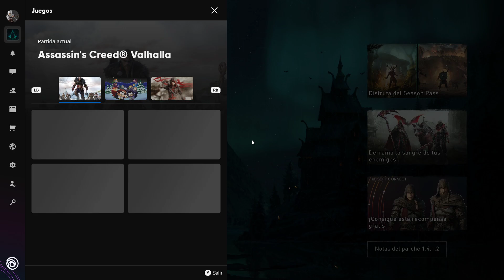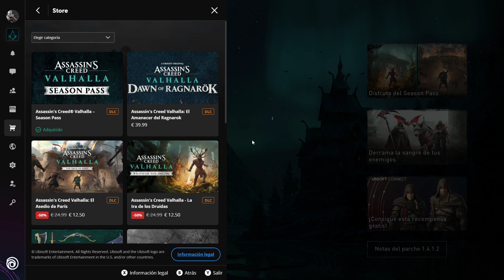Crossover Stories (DLC COMPLETA) Assassin's Creed Valhalla